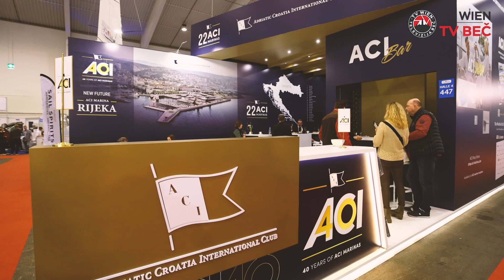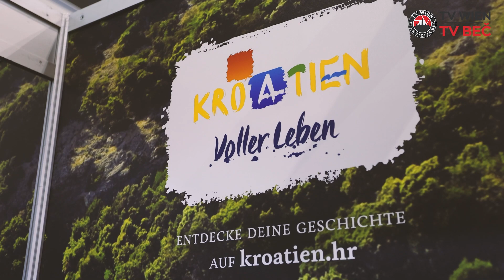Messe Boot Tulln 2024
Največi sajam nautike u Austriji 2024 . Tulln 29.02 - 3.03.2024